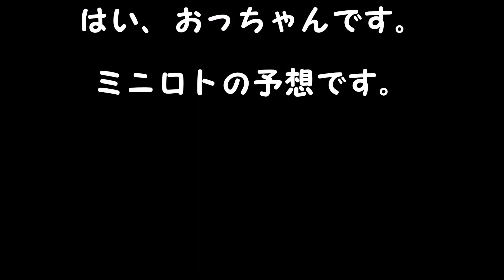ミニロト予想 １等、高額当選を夢見て第1086回を予想！